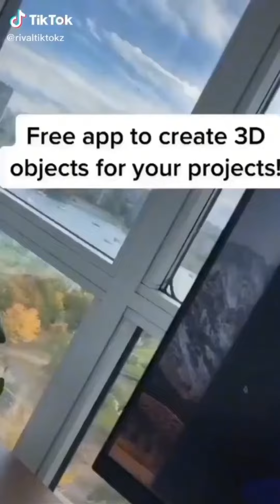My Channel Achievements Throughout 2021 and 2022 | 300 Videos Special